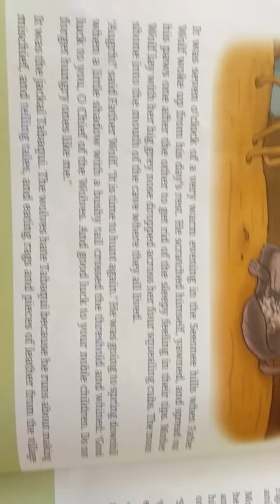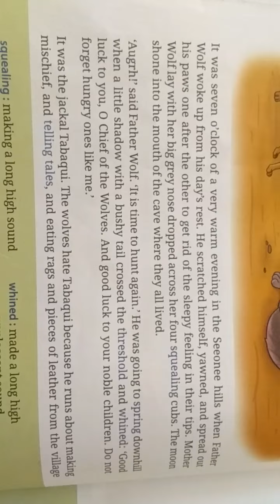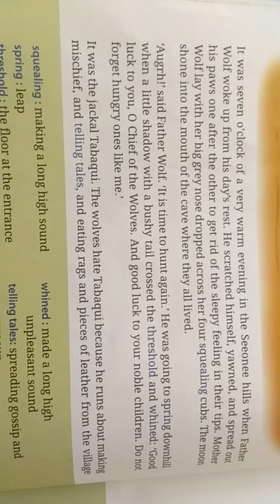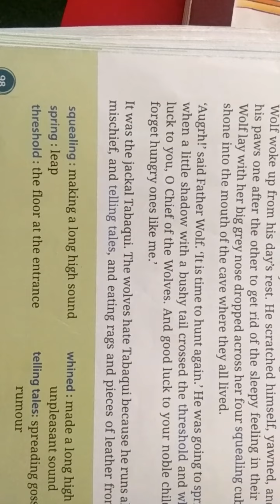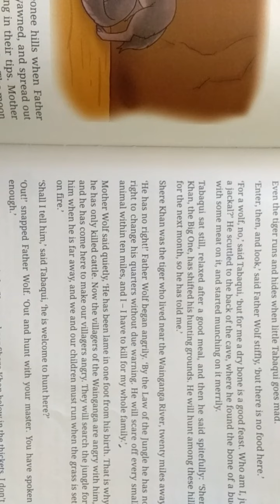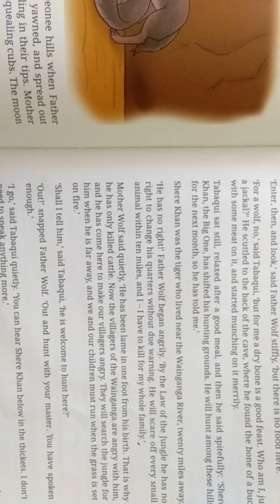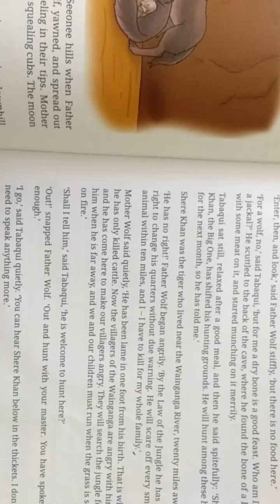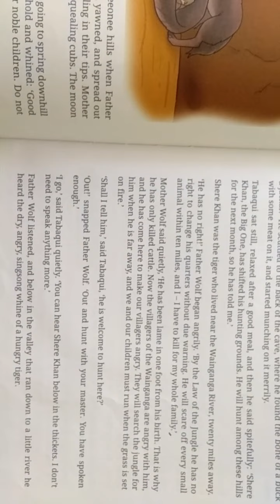class 4th subject English Reader lesson 15 first part read